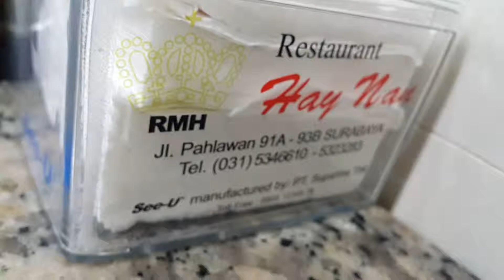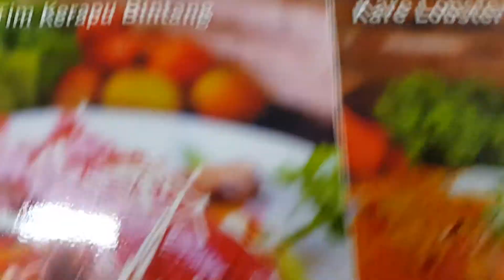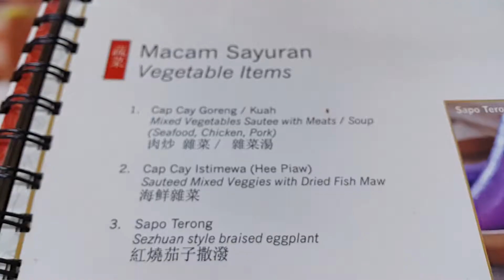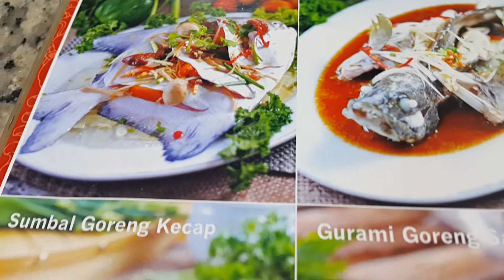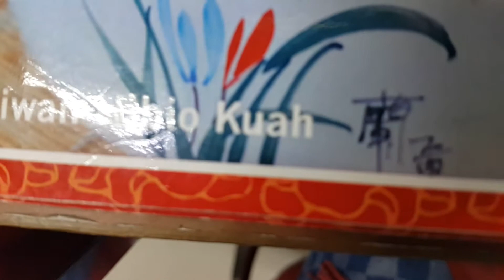Makan kepiting kare di Hai Nam Restoran Jl.Pahlawan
Hari ini makan kepiting jumbo harga 300rb besar juga dan biasanya saya makan kepiting kare di resto ini...